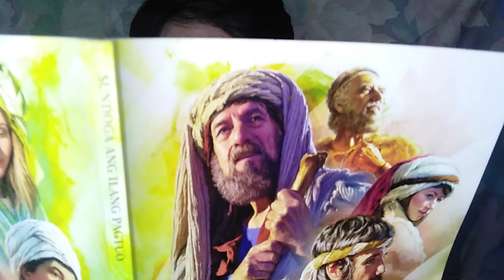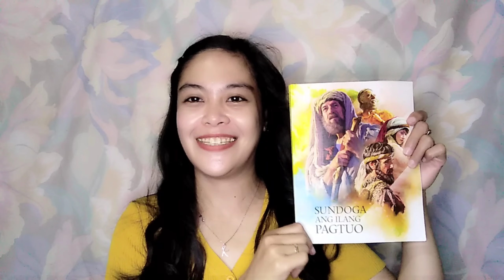14 February 2021